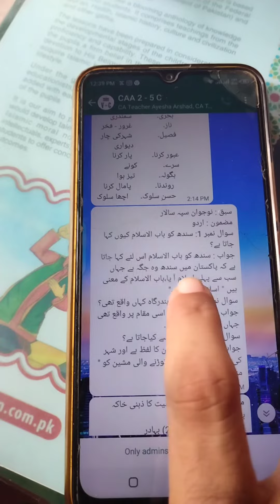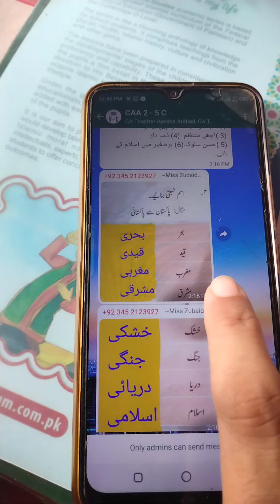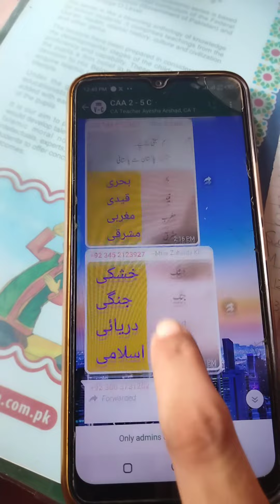Naujwan Sippah salaar